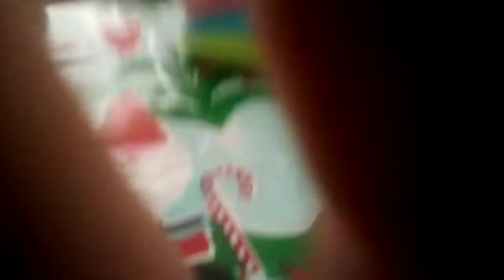gummy patties: the patty poptart return part 1 *Christmas special*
you guys might not see it but I also got a new tablet